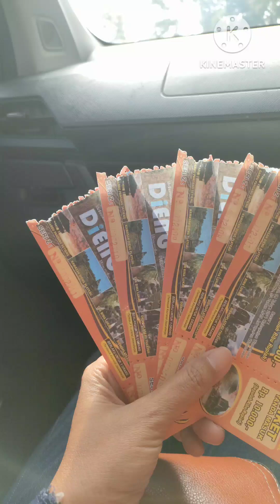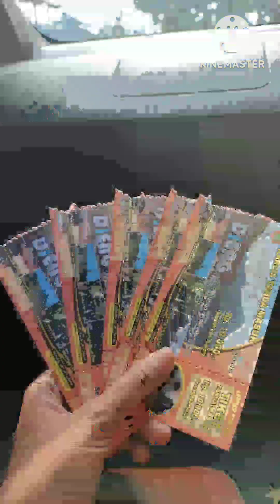Dieng Puncak Sikunir Dieng